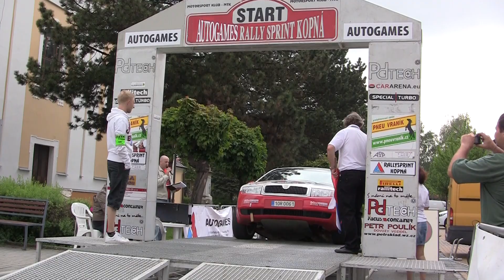20. Autogames Rallysprint Kopná 2012 | 141 | Jan Talaš ml. - Zbyněk Pils